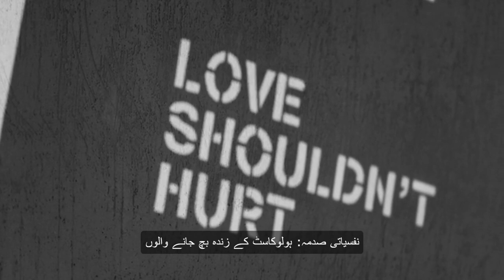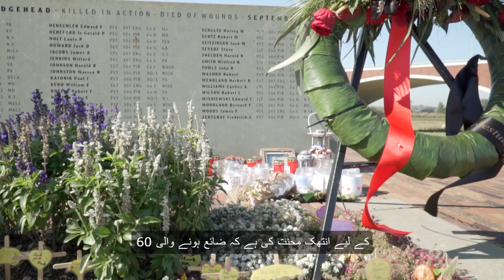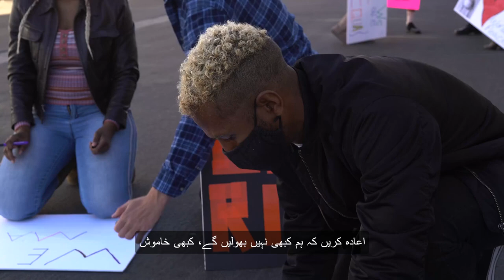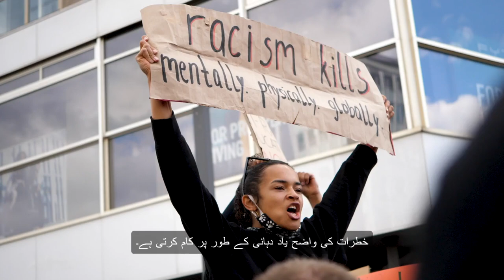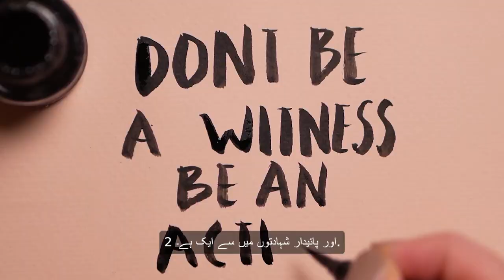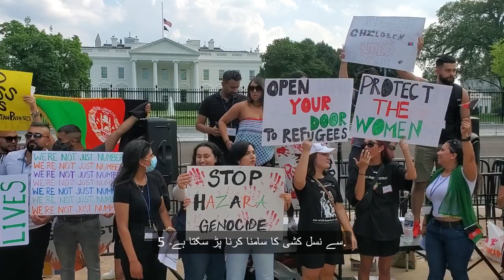Israel-Palestine Conflict History: The Complete Timeline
ہولوکاسٹ کی روانہ تاریخ میں دل دہلا دینے والے حالات کی غور کیجئے، جو دوسری جنگ عظیم کے دوران نازی جرمنی کے زیر اہتمام چھ ملین یہودیوں کے خلاف منظم قتل عام تھا۔ یہاں ایک مضبوط کرشمہ، ظلم اور شرکت کی بنیاد پر نازی پالیسیوں اور بہشت گاہوں میں انسانیت کے غمکدہ اثرات کو سمجھنے کا موقع ملے گا۔ این فرانک کی تکریبی ڈائری سے لے کر اوسکار شینڈلر کے بہادرانہ اعمال تک، ان کہانیوں کو دریافت کریں جو نفرت کی تاریکی اور انسانیت کے دیرینے عظمتی مقابلوں کو روشن کرتی ہیں